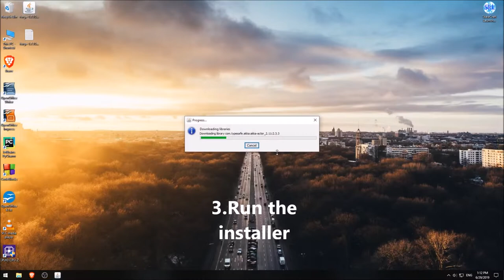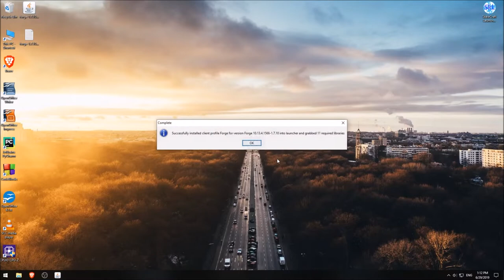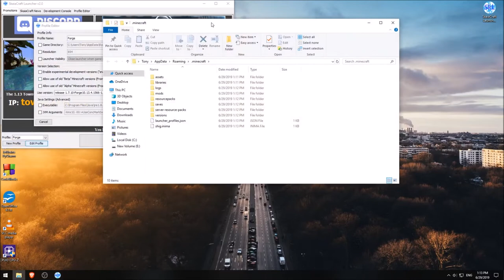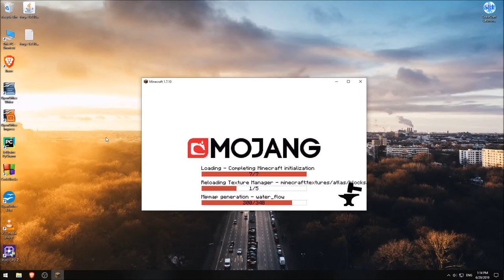How To Install Forge and Any Mods for Minecraft 1.7/1.8/1.12.2/1.13.2! (2019)